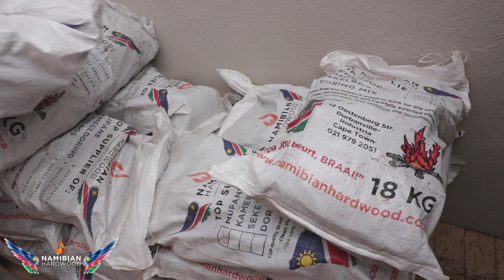Namibian Hardwood Pty Ltd I Warm up this winter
The original Namibian Hardwood Pty Ltd. We are the largest seller and exporter of wood and related products in South Africa since 2005. Order online and get delivery straight to your door for the best firewood in Cape Town.

And The song used in this video is "Chosen One" by "Valley of Wolves"